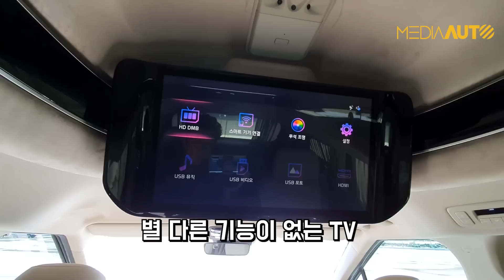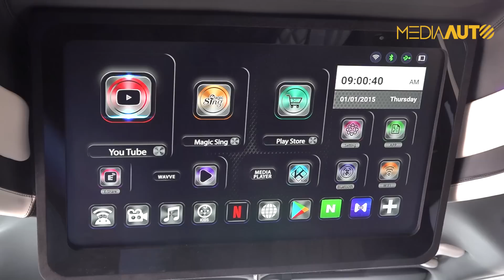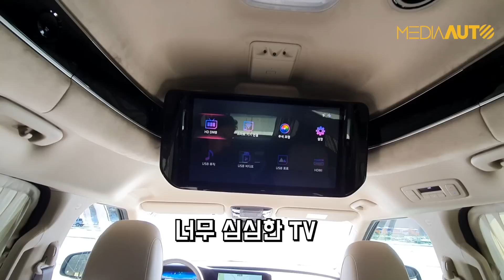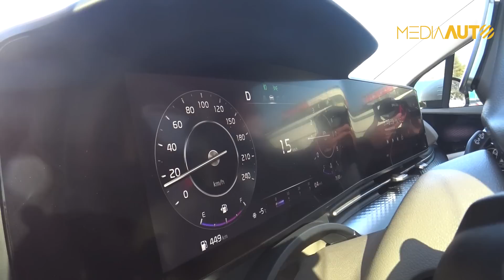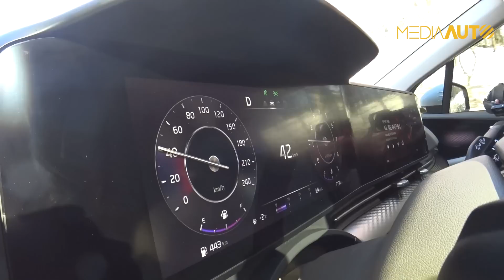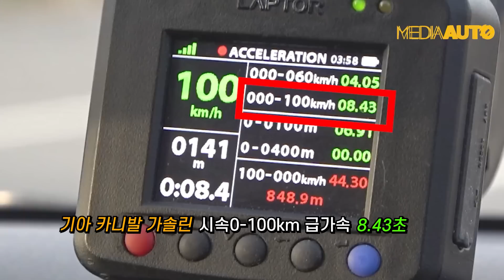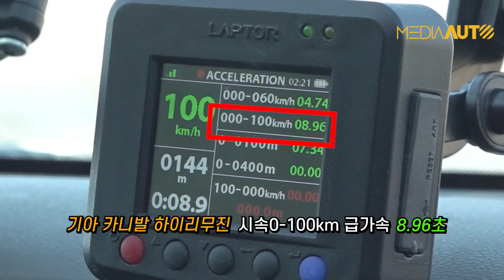카니발 하이리무진 타봤어요...개조형 하이리무진과 비교 (ft. 뻥태기) 6559만원 vs 7900만원, 순정 vs 개별주문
카니발 하이리무진 vs 개조형 하이리무진... 비교하고 타봤습니다.

**기아자동차와 CN모터스에서 빌려온 차입니다. [미디어오토]는 공정거래위원회 권장 표기 사항을 성실히 준수합니다.

**[독일제 수입차(茶)-로네펠트]와 함께 하는 댓글 '상단고정' 이벤트
모두에게 '피가되고 살이되는' 댓글 붙여 주시고, [로네펠트] 선물세트 받으세요!! 선물세트는 2만5천원, 4만원 중 랜덤으로 보내드립니다.
- 댓글 중 가장 좋은 것을 골라 '상단고정'한 후 선물 보내드립니다.
- 한 영상 당 한 댓글 뽑는 게 원칙이지만, 너무 좋은 댓글이 또 있으면 2~3개 추가로 뽑아 번갈아 상단 고정하고 선물(2~3분께)을 보내드릴 수도 있습니다.

(주) 미디어오토ㅣ대표 장진택ㅣ창간 2019년 1월ㅣ인터넷신문사업등록번호 서울 아53361ㅣ사업자등록번호 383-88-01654ㅣ서울 마포구 상암동 월드컵북로 54길25 DMC 푸르지오시티 1024호ㅣ문의